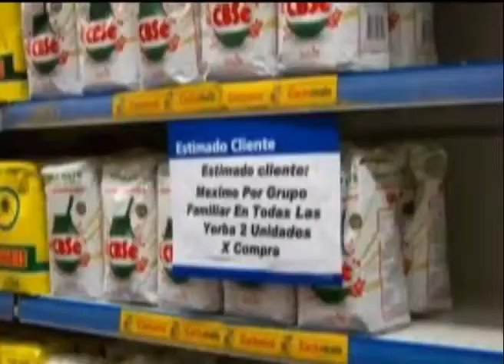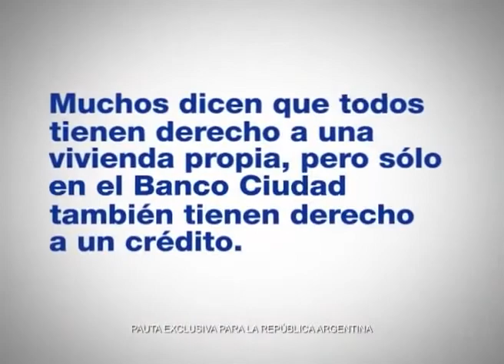programa GEN TV: sobre Inflación e Inseguridad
El programa trato sobre las dos principales preocupaciones de todos los argentinos: la Inseguridad y la Inflación. La Presidenta y el Gobierno no los reconocen en su Agenda, y en GEN TV, vamos a profundizar sobre estas dos problemáticas claves para nuestra sociedad.

Participaron del programa:

Neka Jara, integrante del Movimiento de Colectivos, en Florencio Varela, en el barrio Pico de Oro, con un testimonio conmovedor.
Alberto Binder, abogado y especialista en seguridad.
Gerardo Milman, Diputado Nacional del Partido GEN. Autor de la ley de salideras bancarias.